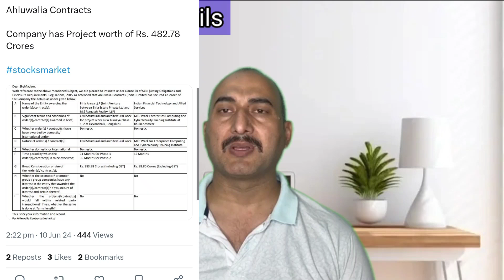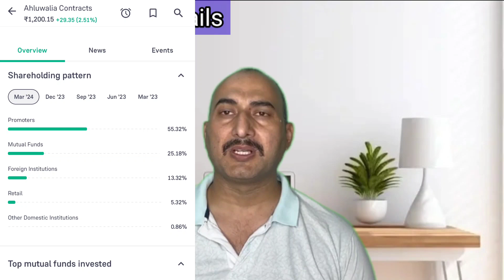Ahluwalia Contracts (India) Ltd को मिला है 482.78 Cr का ऑर्डर